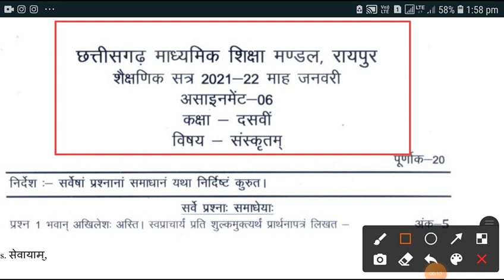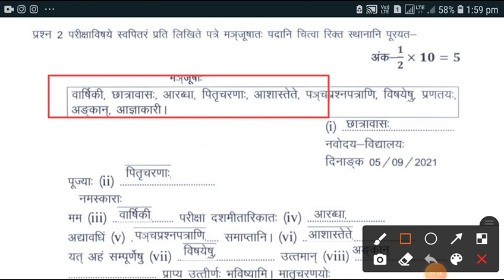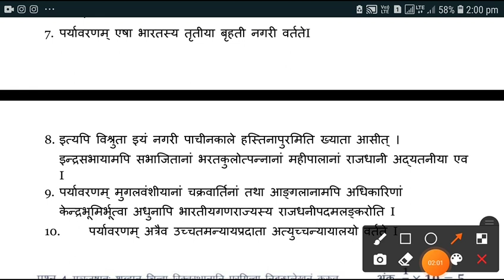CG Board 10th Sanskrit January Assignment 6 Ans | Assignment 6 कक्षा 10 संस्कृत सलूशन PDF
PDF -